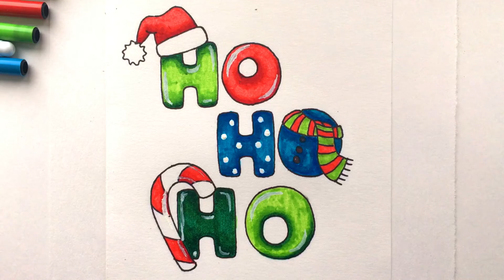How to Draw HO HO HO | Christmas Print | So Cute Drawing | Step By Step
Hello everyone! In this video, I will show you How to Draw a Cute Christmas Print .
Cute and Easy.
Draw with your kids.
Learn to draw.
Funny drawing.
How to Draw HO HO HO